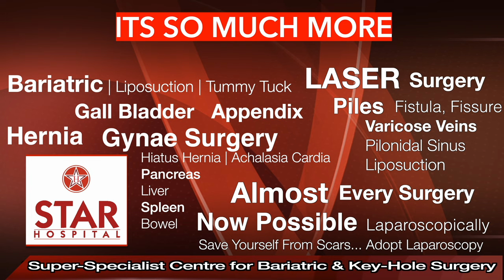Best Fistula Hospital In Nakodar | Laser Treatment in Nakodar | Fistula Ka Ilaj | Fistula Doctor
Searching For The Best Fistula Hospital In Nakodar?
Here You are at right place Star Hospital provides Top Most Piles Treatment In Nakodar from expert and

Star Hospital

265, Lajpat Nagar, Guru Nanak Mission Chowk,

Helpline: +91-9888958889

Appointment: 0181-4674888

- Deluxe Suit
- Local accomodation

If you are tired of the Ano-rectal issues then Fissure Laser Surgery In Nakodar, Punjab is now available. We’re a specialist in the treatment of piles during the Fissure laser surgery. In some cases, Endoscopy is better evaluation of your symptoms. So Our doctor examines you and according to your issues, they can tell about your treatment.

Symptoms
Signs and symptoms of an anal fissure include:

Causes
Common causes of anal fissure include:

Hard stools
Constipation and straining during bowel movements
Chronic diarrhea
Pregnancy
Childbirth

Complications
Complications of anal fissure can include:

Prevention

High-fiber diet
Drink more fluids
Exercise regularly

Treatment

Fistula surgery In Nakodar
Fistula Surgery In Nakodar, Our Doctors handle a large number of Fistula Surgery Cases. he has successfully cured all the cases. Fistula is a small channel that develops around the anus. Fistula has two openings- Internal into the rectum and External Through the skin.  They Diagnosis according to your problems and symptoms.